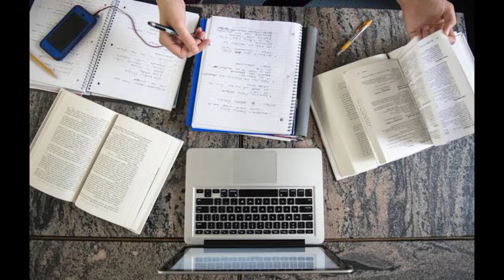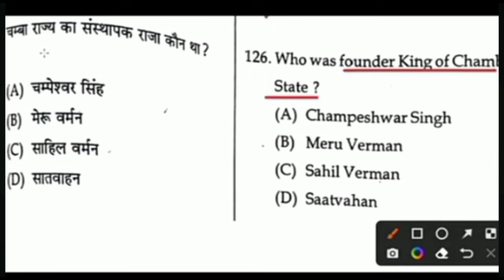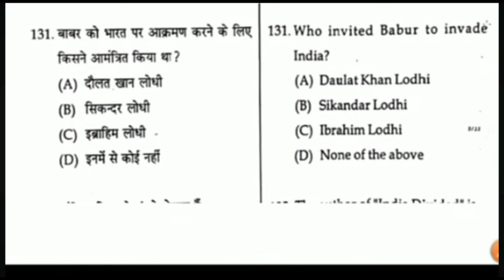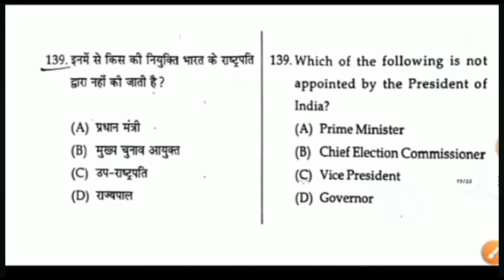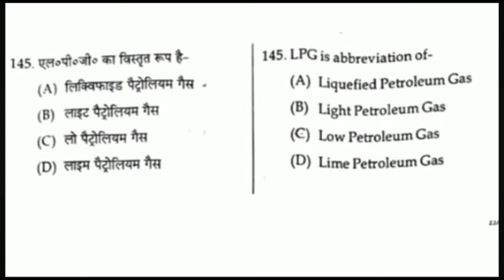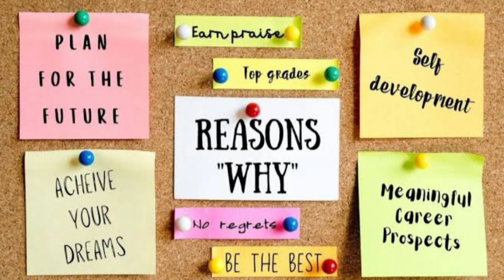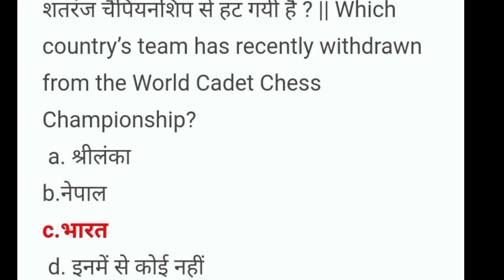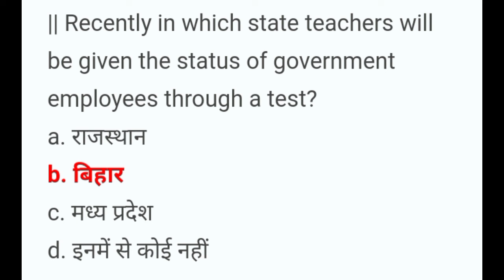Gk mega practice class for Hp tet november 2023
Gk current affairs questions for Hp tet 2023

hp tet previous year question paper solved GK section || Gk most important questions for Hp tet

GK most important questions for Hp tet 2023

15 october 2023 hp jbt tet solved Gk section ||Jbt tet question paper 2023
psychology questions paper 2023:-

hP TET Previous year question paper solved nov 2022

HP TET arts previous year paper paper

HP TET Previous year question paper psychology section

Child Psychology and development , pedagogy , teaching learning processes